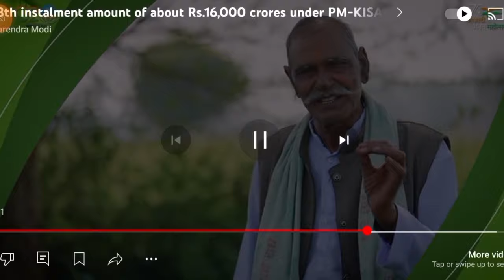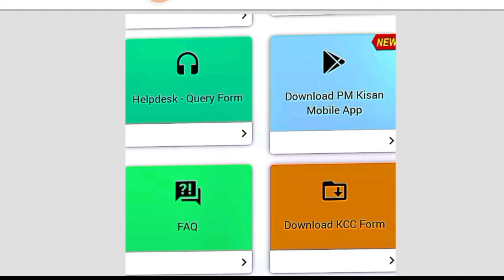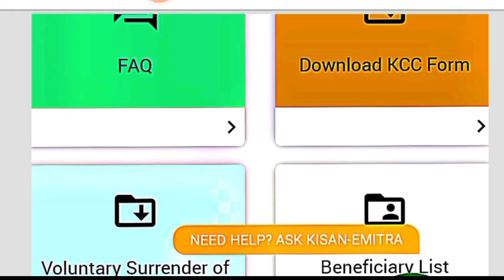100% आज मेरा वादा पूरा किसानों को ₹5000 खाद के लिए और ₹4000 18वीं किस्त जारी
100% आज मेरा वादा पूरा 01 अगस्त से किसानों को ₹5000 खाद के लिए और ₹4000 18वीं किस्त जारी |